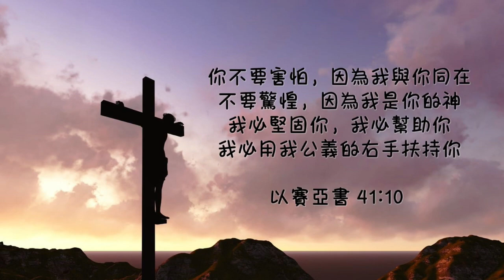原創聖詩《是祢》【音樂凡人】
原創歌曲
作詞 : Yen Kwok
作曲 : Yen Kwok
編曲 : Vernon Ng
鋼琴 : Helaina So
主唱 : Yen Kwok

《是祢》
是祢嗎 我聽見的呼喊
如像祢 抹去我的憂患
是祢嗎 告訴我不要害怕
我軟弱 祢知道 祢會撐

是祢嗎 也愛我的黑暗
明白我 每個痛苦不幸
是祢嗎 沿途把我護蔭
縱失散 祢等待 我回家

擔心過 沒人望倒我
崩潰過 怕神掉低我
因得祢 願明白我 錯亦會等
一天我轉身

今天我 願從頭改過
多得祢 從來無拋下我
今天我 願榮耀祢 唱著這歌
感激祢深恩

願奉上一生 求上帝指引